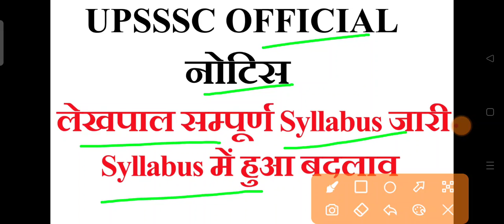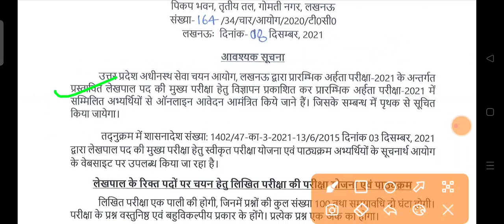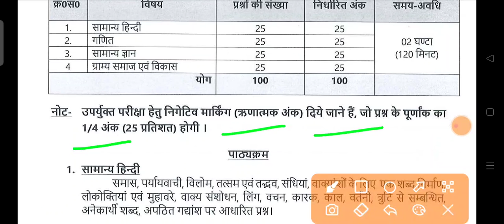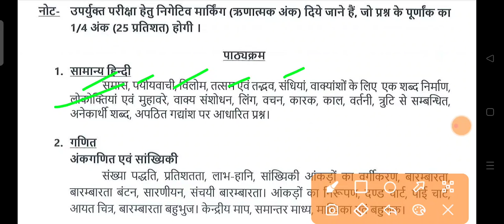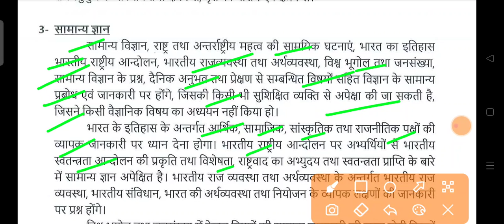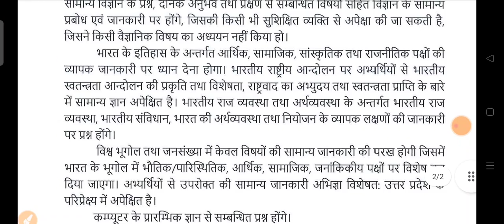UPSSSC OFFICIAL NOTICE/UP LEKHPAL COMPLETE SYLLABUS 2021/UP LEKHPAL OFFICIAL SYLLABUS 2011-22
.धन्यवाद.

🔥 By Team. 🔥